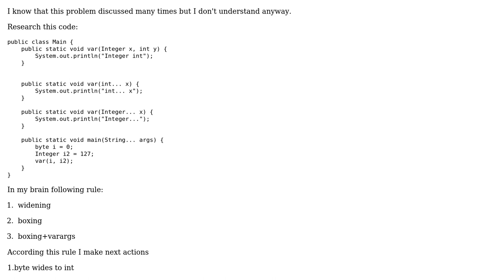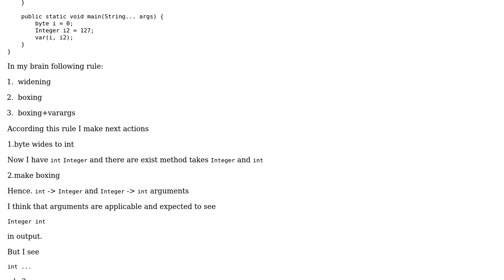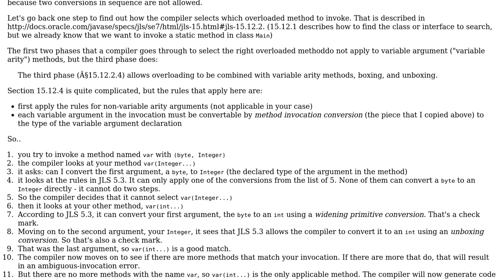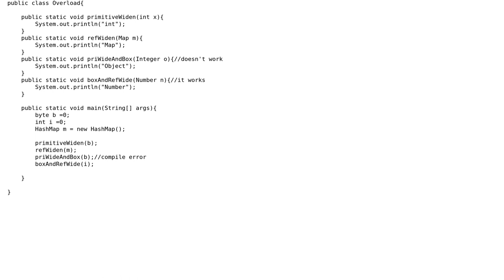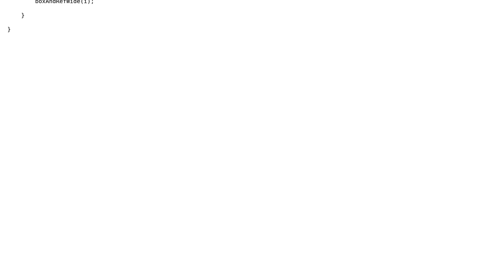overloading method priority in java (2 Solutions!!)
overloading method priority in java

With thanks & praise to God, and with thanks to the many people who have made this project possible! | Content (except music & images) licensed under CC BY-SA | Music | Images & others | With thanks to user hummingV user gstackoverflow user Erwin Bolwidt and the Stack Exchange Network Trademarks are property of their respective owners. You are responsible for your own actions.